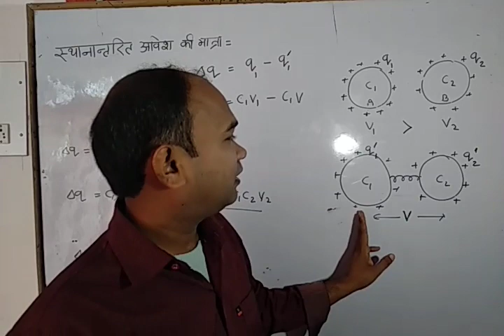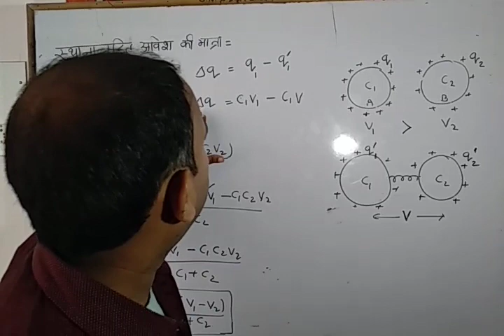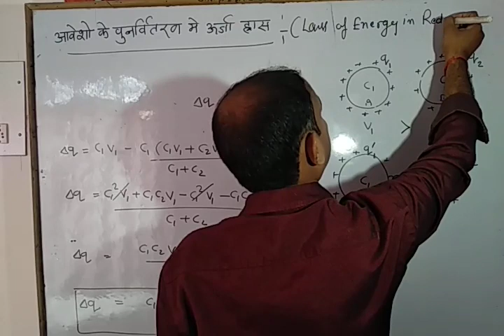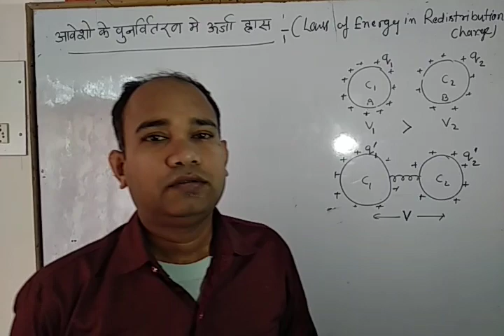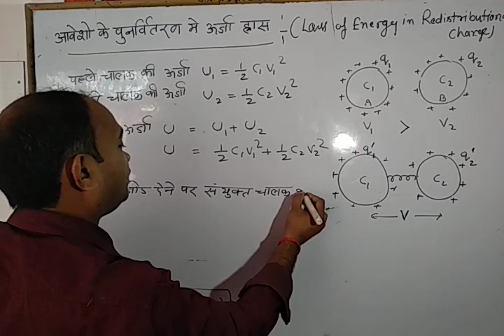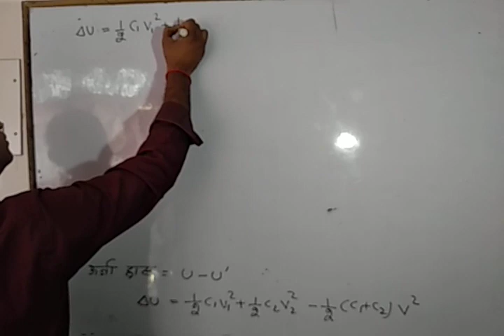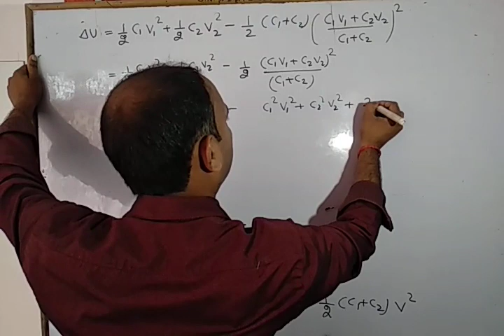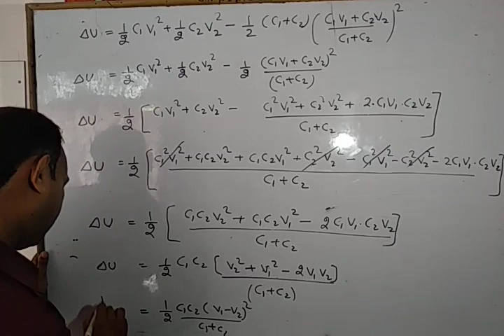Capacitor (Third Lecture)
Loss of Energy in Redistribution of Charge